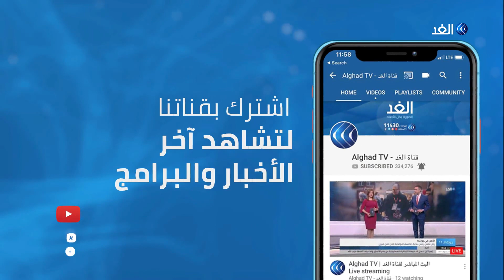بعد تهديدات إيران على خلفية مقتل سليماني .. تعرف على أبرز القواعد الأمريكية في المنطقة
قال وزير الخارجية الأمريكي مايك بومبيو إن استراتيجية بلاده في مواجهة إيران هي استهداف صناع القرار الفعليين هناك. تصريحات تأتي بعد تأكيد الجيش_الإيراني أن الانتقام من واشنطن لمقتل سليماني يشكل إحدى الأولويات. وكان الرئيس الأمريكي دونالد ترامب، حدد اثنين وخمسين هدفا إيرانيا محتملا ولوح بضربة أقوى، ردا على حديث طهران عن خمسة وثلاثين هدفا أمريكيا محتملا للرد على مقتل قائد فيلق القدس بالحرس الثوري قاسم سليماني. وينتشر في منطقة الشرق_ الأوسط ما بين ستين وسبعين ألف جندي أمريكي، وتعد قاعدة انجرليك في تركيا والعديد في قطر أكبر القواعد الأمريكية بالإضافة للأسطول الخامس الذي يرابط في مياه الخليج العربي... المزيد من التفاصيل عبر التقرير المصور.